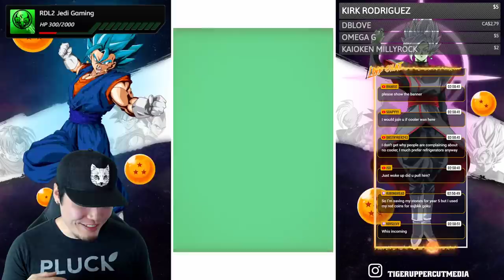WHY DOES BANDAI HATE GLOBAL?? *NEW* PHY Beerus Summons | Dragon Ball Z Dokkan Battle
I should've seen this coming...